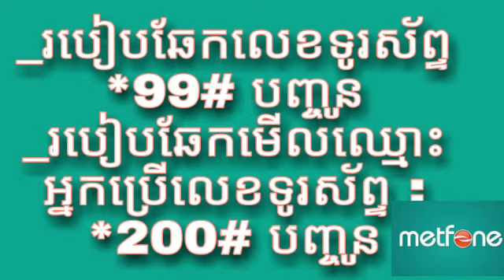Metfone របៀបដូរលុយ 1$ ប្រើអ៊ិនធឺណិត 30 ថ្ងៃ, វិធីភ្ជាប់គំរោងដូរលុយ 1$ លេង អ៊ិនធើណេត ១ខែ ពេញ.